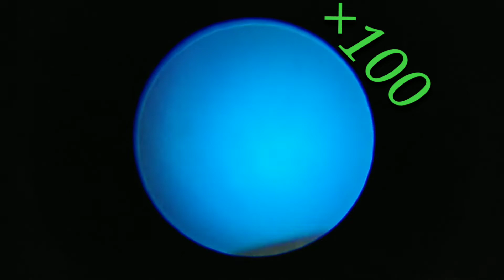Microscopic view of the brain of a mechanical pencil under a microscope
In this video, we put the brain of a mechanical pencil under a microscope, and you will be amazed at the microscopic view of the brain of a mechanical pencil.
Music
Music from Tunetank.com
Mechanical pencil brain
microscope view Mechanical pencil brain